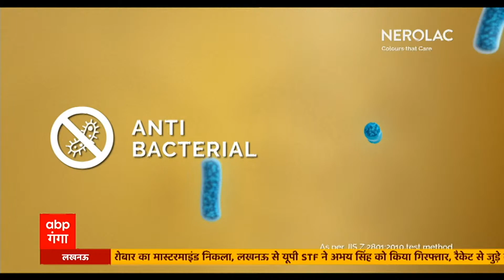PM Modi के जन्मदिन पर CM Yogi ने लाभार्थियों को योजना के तहत दिया लोन | Hindi News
ABP Ganga LIVE: यूपी उत्तराखंड की बड़ी खबरें | UP Uttarakhand Latest Updates | UP Elections | 24*7